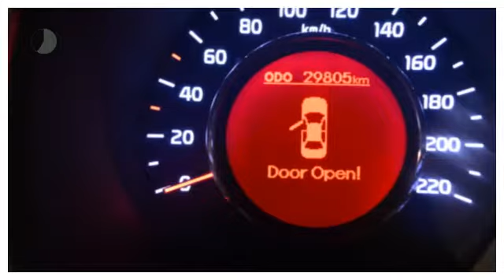Kia Rio 1.2 CVVT DYNAMICLINE